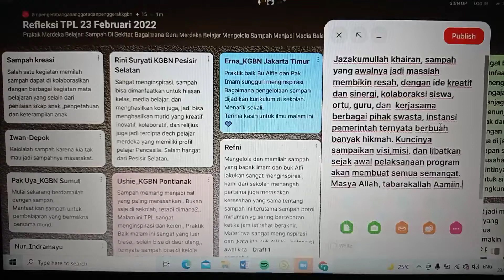2040 2322022 Refleksi TPL